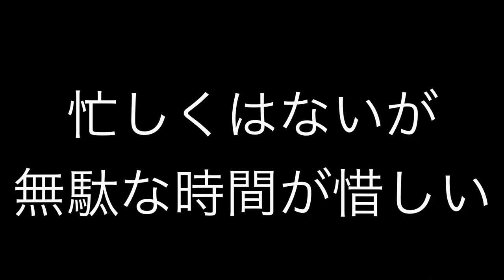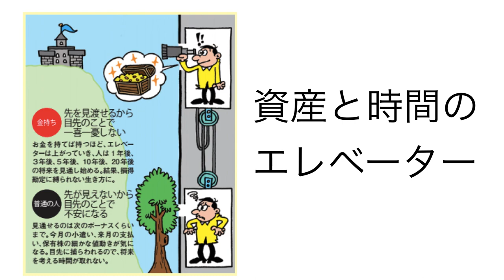超富裕層ビジネス成功法則 人脈・お金・時間の価値観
執事・コンシェルジュサーヴィスを超富裕層向けに十数年に渡り行ってきた弊社の超富裕層ビジネスの知見や経験をお話しさせて頂きます。今日はその中でも「人脈」「お金」「時間」の超富裕層の価値観をご紹介します。

日本バトラー＆コンシェルジュ株式会社・Facebookページ

新井塾・至高のおもてなし研究会・Facebookページ

新井直之・amazon著者ページ

日本バトラー＆コンシェルジュ株式会社 代表取締役社長 新井直之

大学卒業後、米国企業日本法人勤務を経て、日本バトラー＆コンシェルジュ株式会社を設立。

フォーブス誌世界大富豪ランキングトップ10に入る大富豪、日本国内外の大富豪・超富裕層を顧客に持つ同社の代表を務める傍ら、企業向けに富裕層ビジネス、顧客満足度向上に関する講演・研修、コンサルティング、アドバイザリー業務を行なっている。

ドラマ「執事・西園寺の名推理」（テレビ東京・テレパック）、ドラマ版・映画版・舞台版「謎解きはディナーのあとで」（フジテレビ・東宝・バーニングプロダクション）、映画版「黒執事」（ワーナー・ブラザース）では執事監修、主演の上川隆也さん、八千草薫さん、櫻井翔さん、北川景子さん、水嶋ヒロさん、DAIGOさん、西山茉希さんの所作指導を担当。映画「にっぽんのいちばん長い日」（原田眞人監督/松竹）では、侍従、女官、大臣役の所作指導を担当。

Amazonランキング1位（経営）総合3位を獲得した「執事だけが知っている世界の大富豪58の習慣」(幻冬舎)をはじめ、3万部を超えるベストセラー「執事のダンドリ手帳」(クロスメディア・パブリッシング)、日本国内だけでなく、台湾、中国でも翻訳出版された「執事が教える相手の気持ちを察する技術」（KADOKAWA）、韓国語、中国語でも翻訳出版され、Amazonランキング1位（Kindle）を獲得した「執事だけが知っている世界の大富豪53のお金の哲学」（幻冬舎）など、数々の話題となるビジネス書を上梓。

その他、著作「執事に学ぶ極上の人脈」（きずな出版）、「世界No1執事が教える"信頼の法則"」(KADOKAWA)、「執事が教える"超一流"と呼ばれる人のアタマの中身」(大和出版)、「執事の仕事術」(PHP研究所)、書籍監修「執事が教える"美しさと気品"」「執事が教える"礼儀と作法"」(共にPHP研究所)がある。

テレビ朝日「激レアさんがやってきた」
日本テレビ「ZIP」
フジテレビ「どくダネ！」
J-WAVE「東京REMIX族」
FM東京「スマートアカデミー」
RCCラジオ「ヒビカン」
文化放送「吉田照美の飛べサルバドール」
TBSラジオ「赤江珠緒のたまむすび」
テレビ東京「ゆうがたサテライト」
ラジオ日経「投資脳の作り方」
TBS系列全国ネット放送 「イチハチ」
BSフジ 「TV Lab」
日経ビジネスオンライン
東洋経済オンライン
フジサンケイビジネスアイ
サンデー毎日
日本経済新聞
読売新聞
ザ・テレビジョン（KADOKAWA）
月刊 BS CSテレビジョン（KADOKAWA)
テレビガイド （東京ニュース通信社）
メンズノンノ（集英社）
プレジデント（プレジデント社）
プレジデントネクスト（プレジデント社）
プレジデントウーマン（プレジデント社）
プレジデントムック マル得 時間術（プレジデント社）
ゲーテ（幻冬舎）
PHPくらしラクーる（PHP研究所）
週刊女性（主婦の友社）
女性自身（光文社）
女性セブン（小学館）
ライフハッカー日本版
幻冬舎Plus
LITERA
ビッグトゥモロー（青春出版社）
散歩の達人（交通新聞社）
など、メディア出演多数。